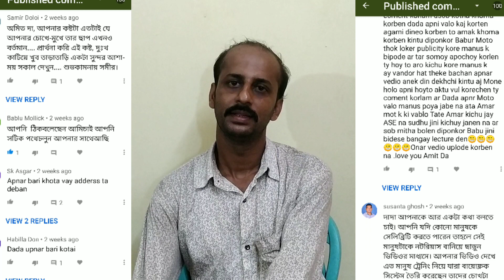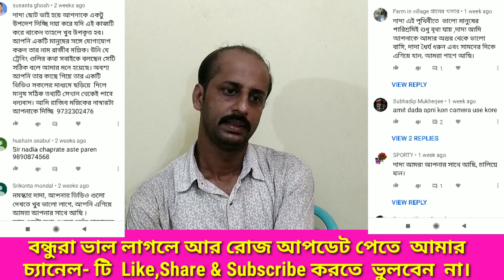BIOFLOC FISH FARMING IN INDIA // BIOFLOC নিয়ে আপনার মূল্যবান মতামত সবাইকে শেয়ার করুন। মত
বন্ধুরা আমাদের দেশে   BIOFLOC  পদ্ধতিতে মাছ চাষ খুব বেশি দিন আসে নি। এর সম্পকে সুস্পষ্ট ধারণা খুব কম লোকেরই আছে। তাই টাকা খরচা করার আগে সব কিছুর ভালো করে জানকারি নিয়ে এই ব্যবসা শুরু করবেন।
বিশেষ বিজ্ঞপ্তি :
এই চ্যানেলে যে ভিডিও গুলি দেখছেন সেগুলি শুধুমাএ ব্যবসায়িক আইডিয়া দেবার জন্য। কার কাছে শিখবেন, কত টাকা লাগাবেন, লাভ,লোকসান - এগুলো পুরো ব্যাপারটাই আপনার বিবেচ্য বিষয়-এর জন্য চ্যানেল কোনো ভাবেই দায়ী  নয়। ধন্যবাদ বন্ধুরা

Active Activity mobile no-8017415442